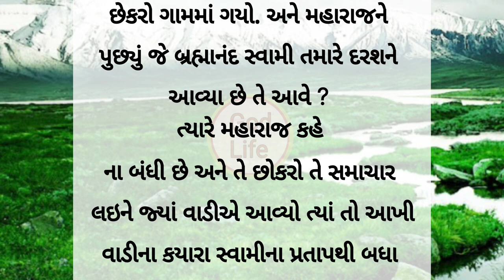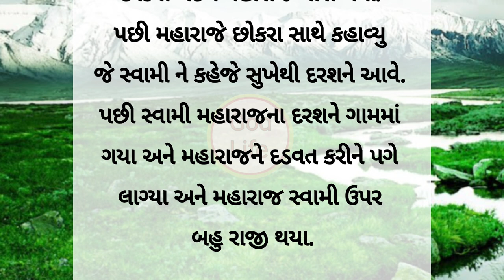suno chatur sujan / swaminarayan charitra / kirtan / katha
your quarries-

suno chatur sujan

swaminarayan kirtan

swaminarayan charitra

gujrati story telling

gujrati moral story 2023

life changing gujrati story

motivational story

swaminarayan katha

swaminarayan bhagvan

bedtime stories

moral story

swaminarayan dhun

swaminarayan chesta